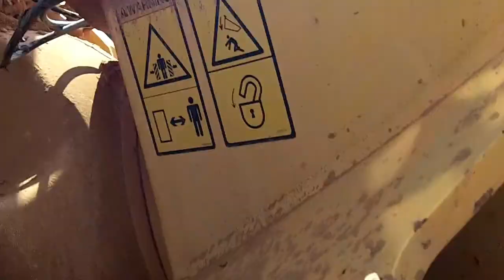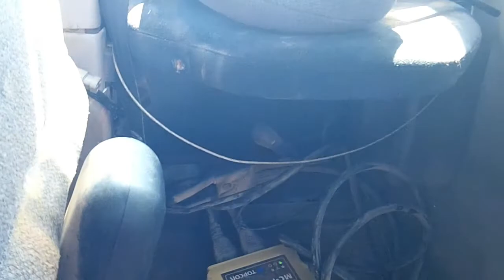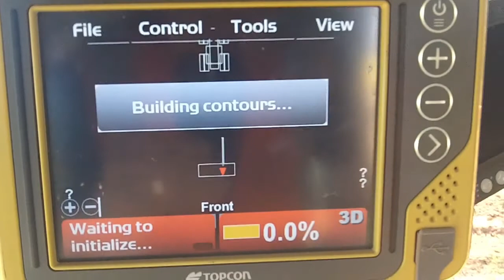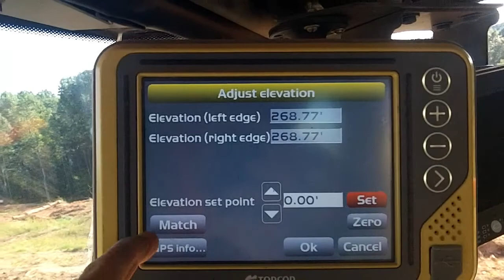Volvo A40G Scraper MC2 GPS System Issues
Troubleshoot and repair GPS issues